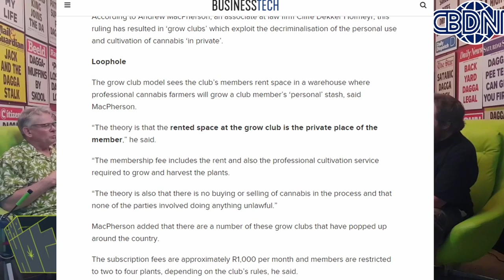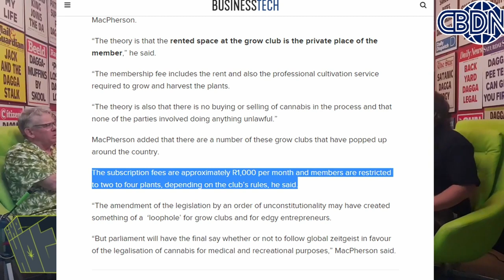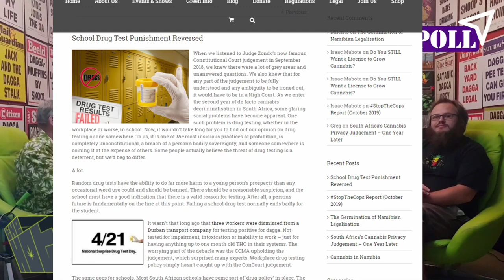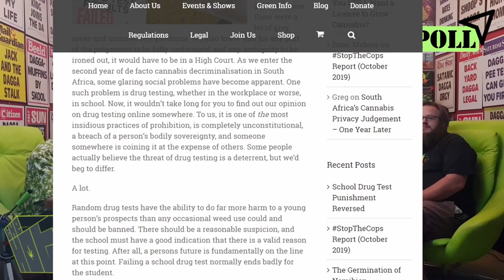CBDNN - Ep104 - SA's dagga loophole & School Drug Test Punishment Reversed